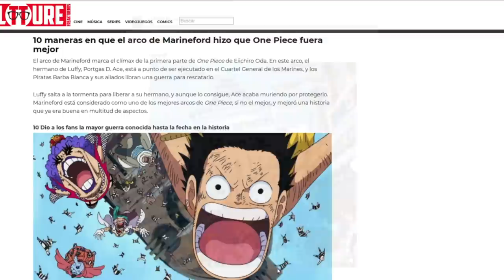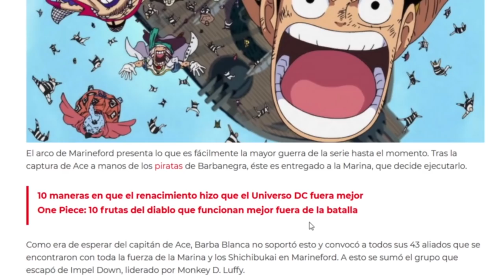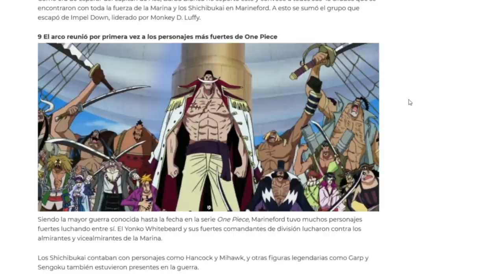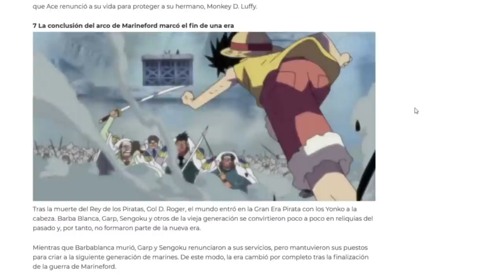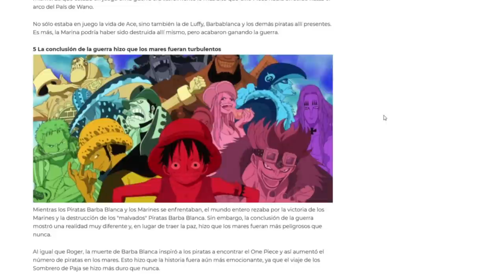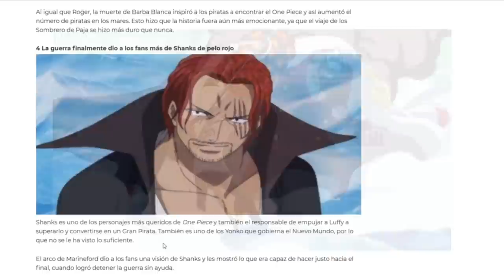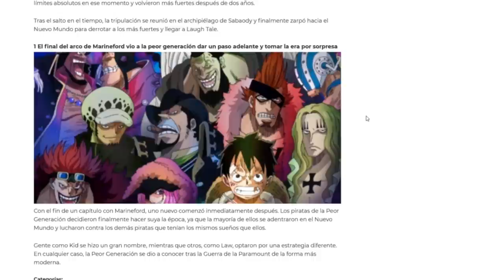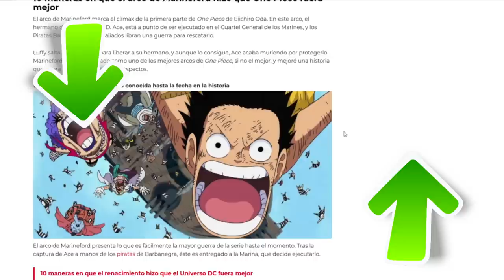😨 ¡10 COSAS de MARINEFORD que MEJORARON One Piece! 🌊 (O no) - Luffy No Mi (Reacción)